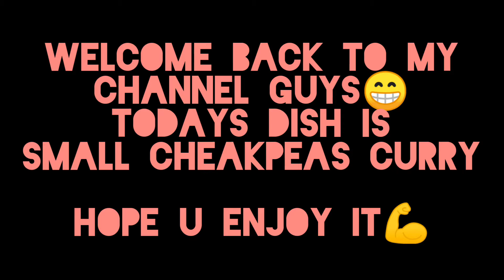Simple Small Cheakpeas Recipe 😉// Delicious....🤤 (recipes in the discription)😉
INGRIDIENTS:

1. 2/3 of half kg of Cheakpeas

2. 1/2 onions

3. 1/2 garlic

4. ginger

5. turmeric powder, chilli powder, & salt

STEPS:

1. first soke the Cheakpeas for 6 to 7 hours to absorb the water and soften itself

2. now heat up the pan

3. put some oil...& for the oil to heat up

4. drop the onions, ginger , garlic & jeera ... let it cook for 1 min while stiring it

5. after that dump all the Cheakpeas & mix them properly

6. cover it & cook it for 5 min. in medium flame

7. open and pour water until all the Cheakpeas are covered with water...stir for a bit.

8.cook until the water dries up and becomes thick ( in high flame).

9.  after the water dries up put out the flame and let it cool down , than sprinkle it with some chopped cabbage and onions...WALLLAAAA😋

_______(* *)________ ITS READY!

THANK U SO MUCH FOR WATCHING TILL THE END😁😁😁

Musician: Jef